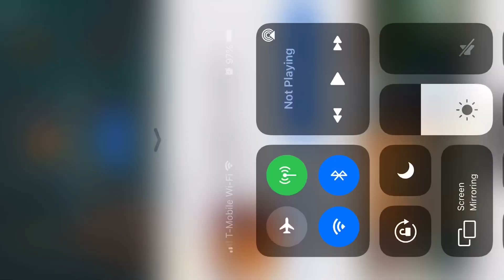Gamer Raps about Raid Shadow Legends